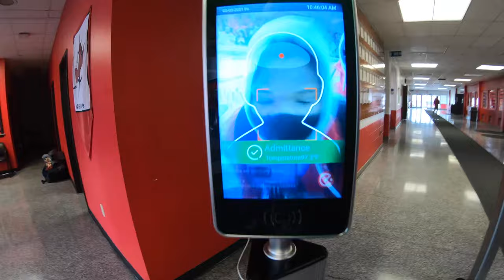BREAKFAST DURING COVID SUCKS | DAY IN THE LIFE OF A D1 VOLLEYBALL PLAYER | Vlog 29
Traveling to Pennsylvania for another weekend of conference play!